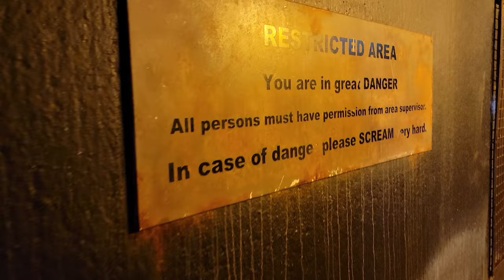Sky Scream Off-Ride Footage (2021-2024), Holiday Park Premier Rides Sky Rocket II | Non-Copyright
Sky Scream is my favorite Premier Rides Sky Rocket II.  Located at Holiday Park in Germany, this installation has just lap bars and awesome horror theming.  The queue line sometimes has scare actors and the launch sequence is very theatrical.  Then you have the usually fun trio of launches, airtime, and barrel roll.